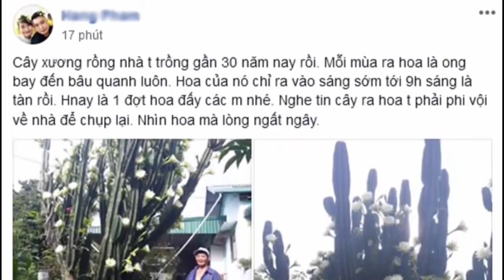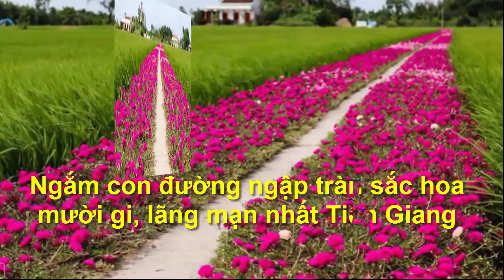Giới chơi lan cũng sửng sốt khi đại gia chi 2,7 tỷ mua nhánh lan ở Hòa Bình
Tìm kiếm

Ngày 18/8, một cây lan phi điệp có tên 5 Cánh trắng Bảo Duy, được bán thành công,  cho một đại gia, ở Hòa Bình,  với mức giá "khủng",  2,7 tỷ đồng,  khiến giới chơi lan sửng sốt.